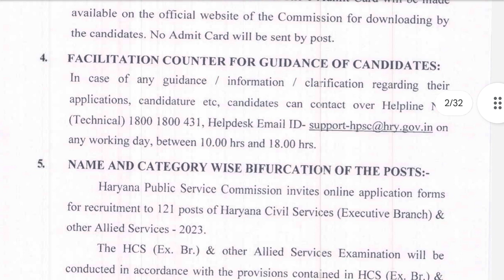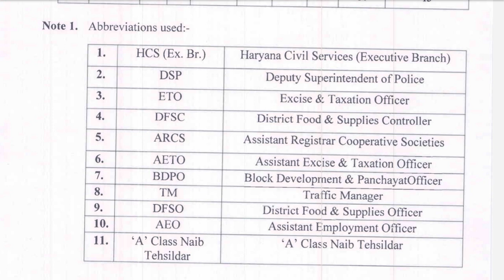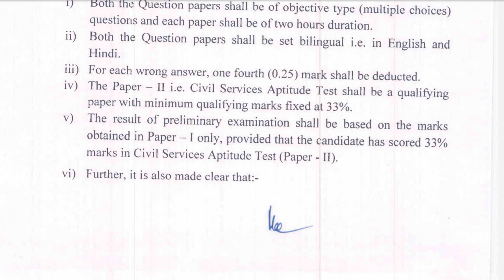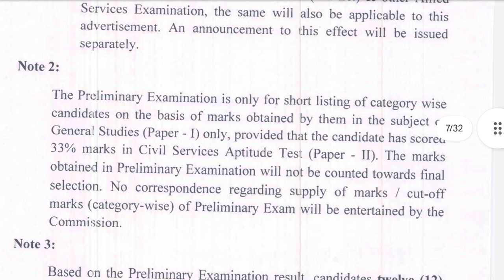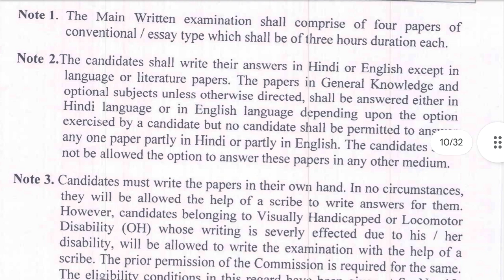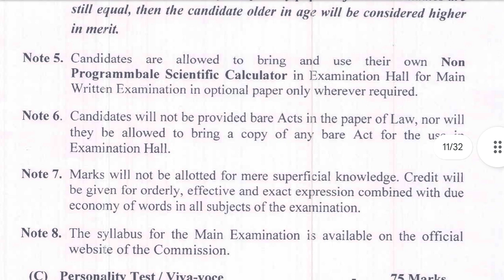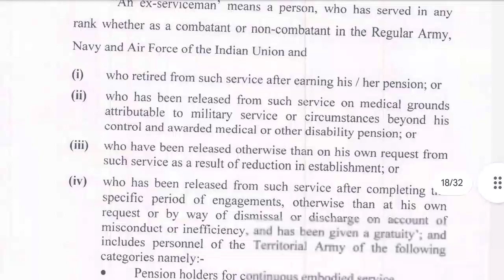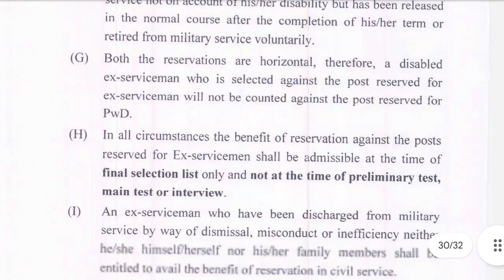HCS 2024 notification,hpsc hcs executive branch &other allied services recruitment 2024,hcs syllabus